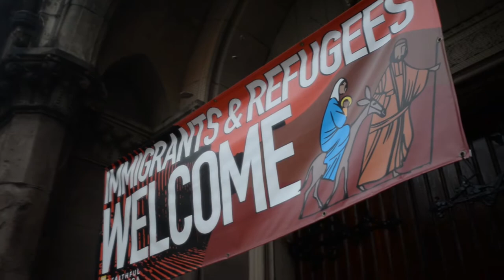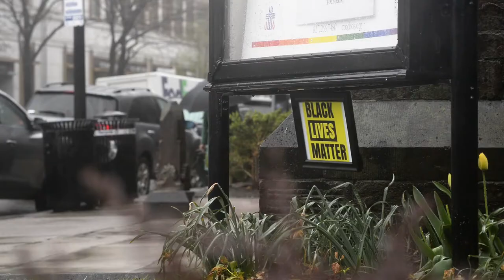Activists Discuss Role of Allies in Racial Justice Movement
BU News Service reporter Michael DeSocio discusses the role of white "allies" in the racial justice and Black Lives Matter movements with local activists